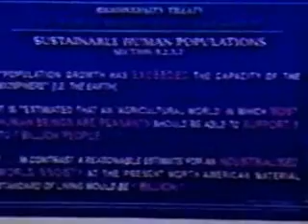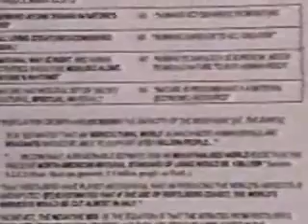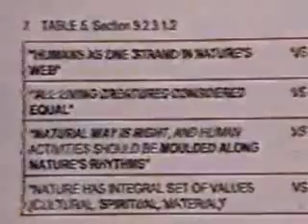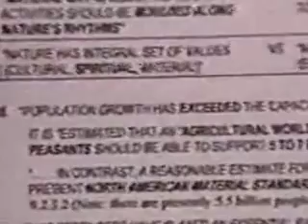Biodiversity Treaty pt1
Explanation of the Biodiversity Treaty and the Wildlands Project. by Dr. Michael Coffman.